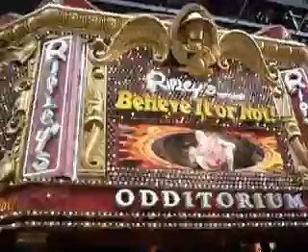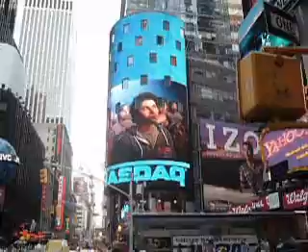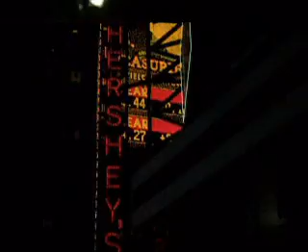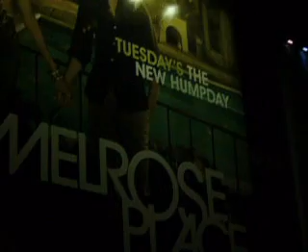Voyage New York fete du travail 2009 - 3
voyage fete du travail 2009